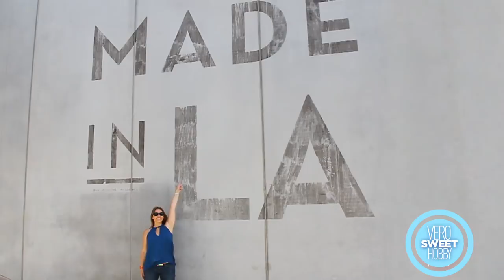CUPCAKES DE SOY LUNA - VeroSweetHobby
PRESS CC FOR ENGLISH CAPTIONS

Hola! Por fin hago estos cupcakes que tanto me pidieron! CUPAKES DE SOYLUNA

Les confieso que esta serie de Disney Channel Soy Luna no está todavía disponible en Estados Unidos, así que tuve que hacer una investigación sobre el tema! Pero me encantó!

Hice:
Patines soy luna
Cupcake del patín de Soy Luna
Rueda del patín de soy Luna con alas.
Cucpake de emojis de Soy Luna

SIGUEME!